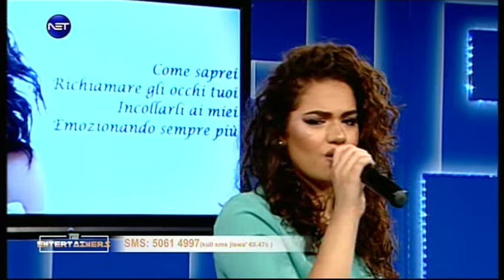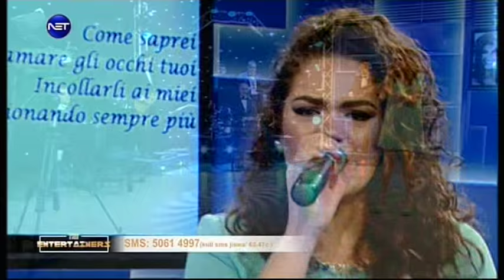Michela Galea - Come Saprei on The Entertainers